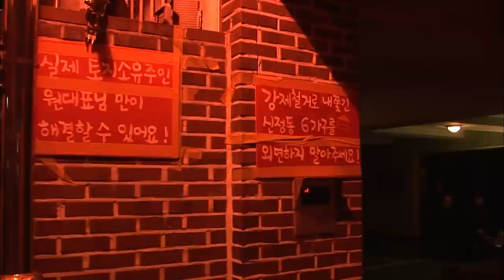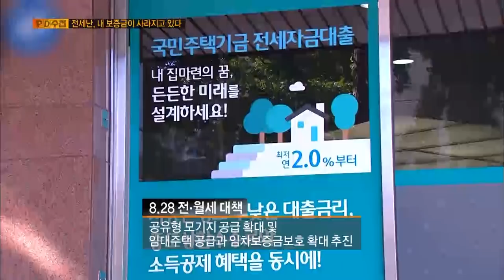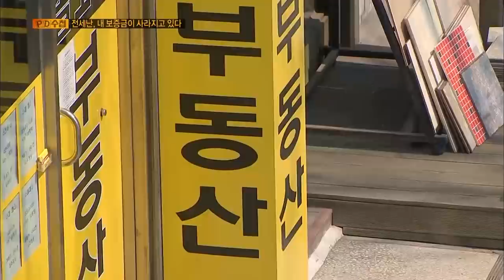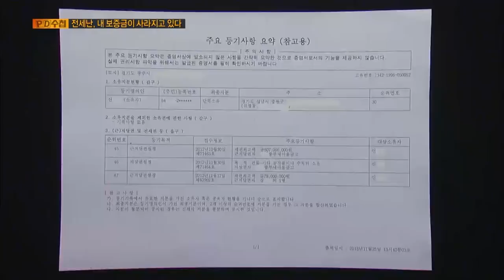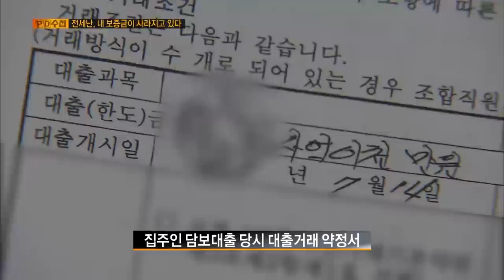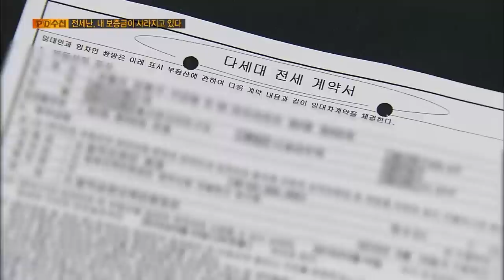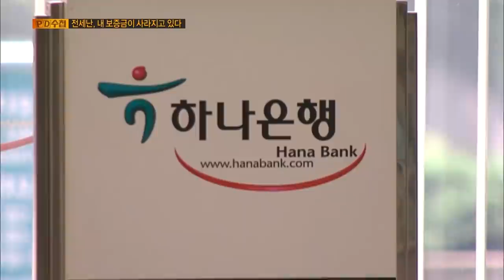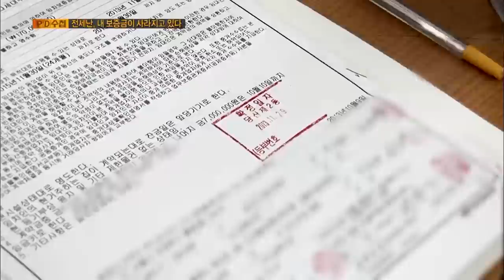[Full] 전세난, 내 보증금이 사라지고 있다_MBC 2013년 12월 10일 방송